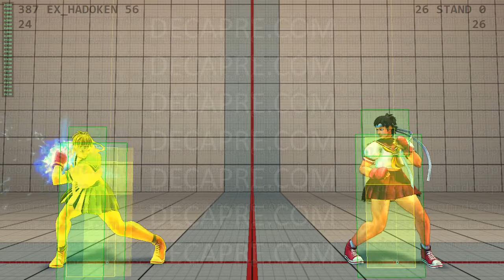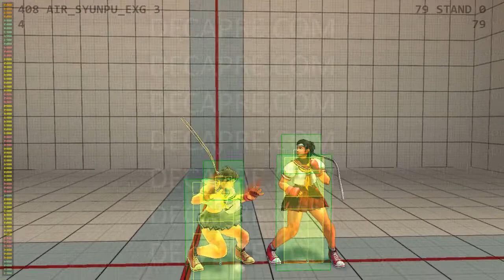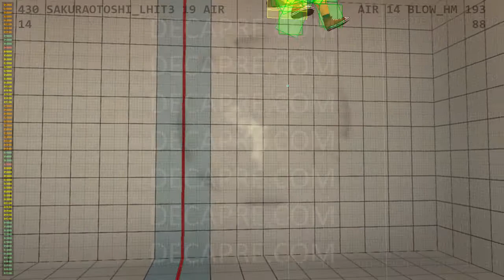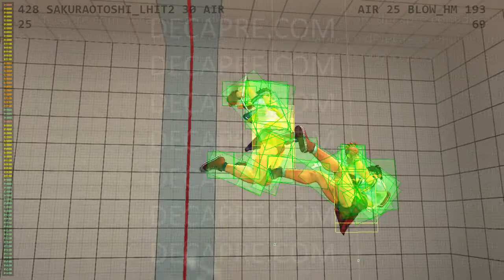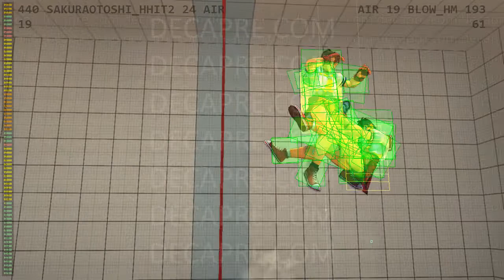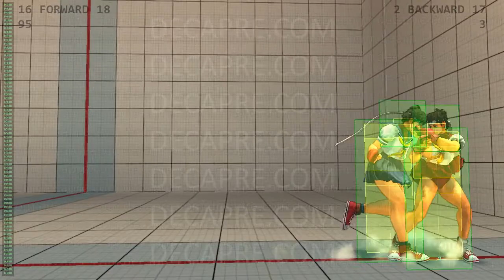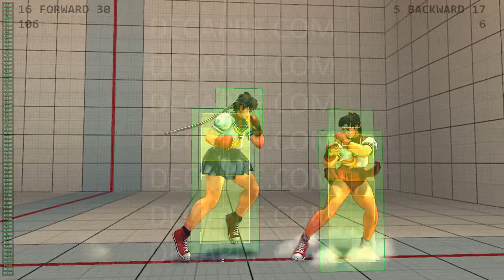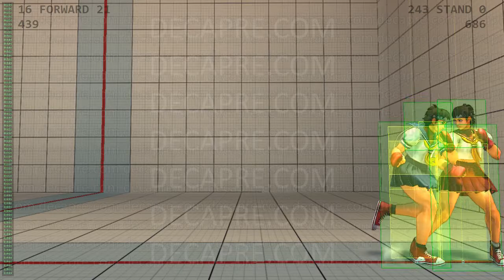Sakura Hitboxes Specials - Ultra Street Fighter IV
00:10 qcf, 00:10 P, 00:21 P, 00:35 P
00:47 qcf, 00:47 PP, 01:07 PP, 01:28 PP
01:50 dp, 01:50 LP, 01:56 MP, 02:03 HP, 02:11 EX
02:22 qcb, 02:22 LK, 02:28 MK, 02:35 HK, 02:42 EX
02:50 nj qcb, 02:50 LK, 03:00 MK, 03:10 HK, 03:20 EX
03:30 j qcb, 03:30 LK, 03:41 MK, 03:52 HK, 04:02 EX
04:12 jb qcb, 04:12 LK, 04:22 MK, 04:32 HK, 04:42 EX
04:52 nj qcb, 04:52 LK, 04:59 MK, 05:06 HK, 05:13 EX
05:20 j qcb, 05:20 LK, 05:28 MK, 05:36 HK, 05:44 EX
05:52 dp, 05:52 LK, 06:01 MK, 06:11 HK, 06:21 EX
06:30 dp, 06:30 LK, 06:37 MK, 06:45 HK, 06:53 EX
07:00 dp, 07:00 LK, 07:23 MK, 07:46 HK, 08:10 EX
08:33 dp, 08:33 LK, 08:57 MK, 09:21 HK, 09:45 EX
10:09 Super, 10:25 Super, 10:41 Super, 10:57 Ultra I, 11:14 Ultra II, 11:50 Ultra II